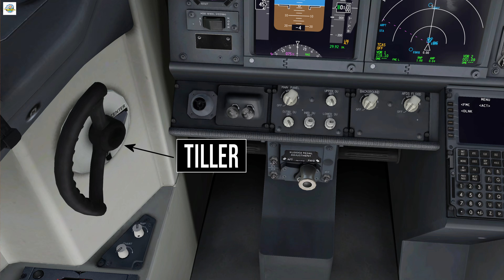Why Don't Pilots Get Lost? REAL PILOT ANSWERS: SERIES 1 PART 5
Clarkey (aka The Phobic Flyer) has teamed up with Peter C who is a Captain on the Boeing 737 800 (aka NG) for a major UK leisure airline.  Peter answers more of your questions about the many different aspects of aviation and why you might be afraid of flying and in turn reassuring you how safe it is.

Today's topics are:

1. How do the pilots know where they are going, on the ground and in the air?
2.  What is the feeling of being pushed into my chair?
3. Do you do a lot of go arounds?
4. Can an aircraft reverse with the engines?

0:00 Intro
0:05 Open Credits
0:21 How do Pilots know where they are going?
1:44 Brecon VOR
4:27 What is the feeling of being pushed into my chair?
5:31 Do you do a lot of go arounds?
9:17 Can an aircraft reverse with the engines?